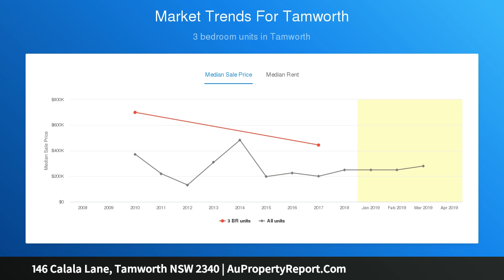146 Calala Lane, Tamworth NSW 2340 | AuPropertyReport.Com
146 Calala Lane, Tamworth NSW 2340
Property Type: house
Bedrooms: 3
Bathrooms: 3
Car Space: 5
UNIQUE OPPORTUNITY WITH LARGE WORKSHOP